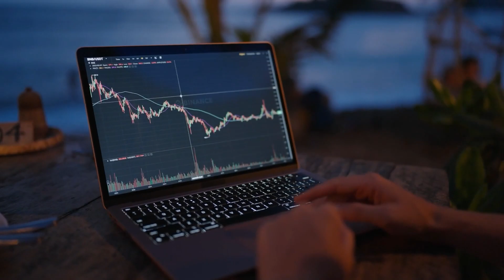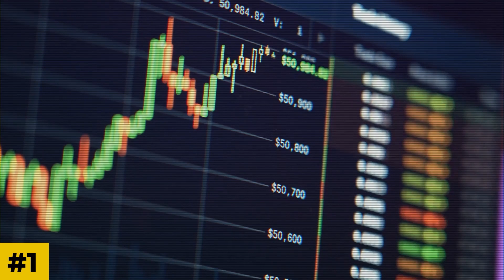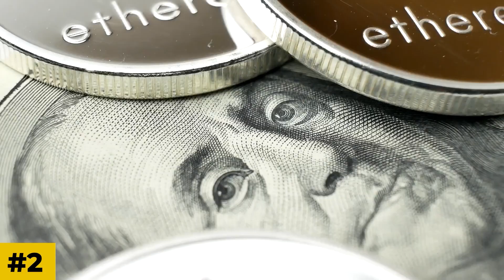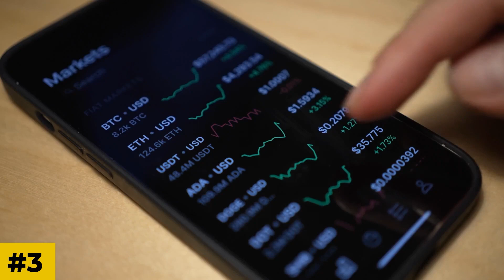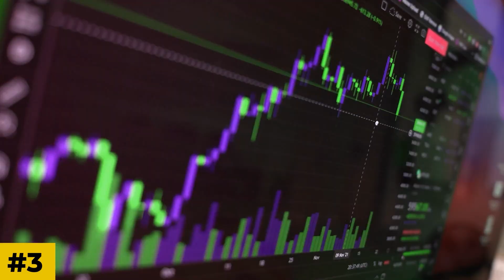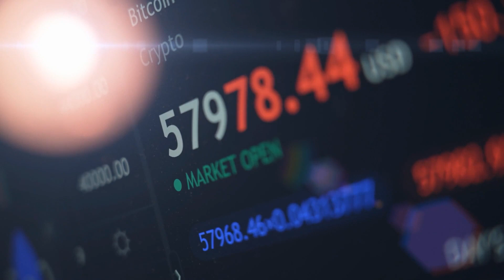Top 5 cryptocurrencies to invest in for long term growth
This video will discuss the top five cryptocurrencies that offer excellent long-term growth potential. Whether you're a seasoned investor or new to crypto, these cryptocurrencies should be on your radar. Let's dive into the list!
 1 Bitcoin: As the pioneer of cryptocurrencies, Bitcoin has established itself as the most recognized and valuable digital asset. With a limited supply of 21 million coins, Bitcoin has consistently shown strong growth over the years, making it a solid long-term investment option.
 2 Ethereum: Known for its smart contract capabilities and decentralized applications, Ethereum has been at the forefront of innovation in the crypto space. With the recent upgrade to Ethereum 2.0 to improve scalability and security, Ethereum is positioned to see continued growth and adoption.
 3 Binance Coin (BNB): Binance, one of the largest cryptocurrency exchanges globally, introduced its native token, BNB. BNB has various use cases within the Binance ecosystem, such as reduced trading fees and participation in token sales. As Binance continues to expand its services and attract a large user base, BNB's value and utility are expected to rise.
 4 Cardano: Developed by a team of leading academics and engineers, Cardano aims to provide a secure and scalable platform for the development of decentralized applications and smart contracts. With a strong focus on research-driven development and a unique consensus algorithm, Cardano has gained attention as a promising long-term investment opportunity.
 5 Polkadot: Created by one of Ethereum's co-founders, Polkadot is a multi-chain platform that enables different blockchains to interoperate and share information. Its innovative design and focus on interoperability make it an intriguing investment choice. With a growing ecosystem of projects being built on Polkadot, the potential for long-term growth is significant.
Remember, investing in cryptocurrencies carries risks, and it's important to conduct thorough research and seek professional advice before making any investment decisions. These top five cryptocurrencies represent a selection of popular choices, but the crypto market is dynamic, so always stay informed about the latest developments.